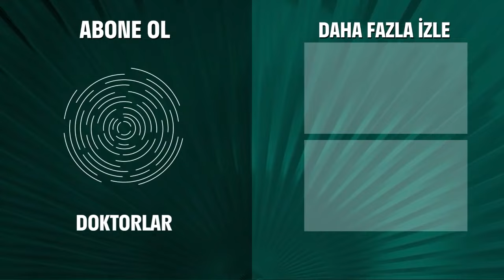Şu Estetik Cerrah... Nasıl Biri? - Doktorlar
Jülide, Arslan'ı tanımaya çalışıyor. ARSLAN BANA İLGİ DUYUYOR

Doktorlar

Oyuncular:
Yasemin Ergene
Ahmet Kutsi Karadoğan
Melike Güner
Bekir Aksoy
Yağmur Atacan
Yeşim Ceren Bozoğlu
Gamze Topuz
Mehtap Altunok
Devrim Nas
Cüneyt Türel

KÜNYE:
Yapım: MEDYAPIM
Yapımcı: Fatih Aksoy
Yönetmen: Şenol Sönmez, Oğuzhan Tercan, Merve Girgin